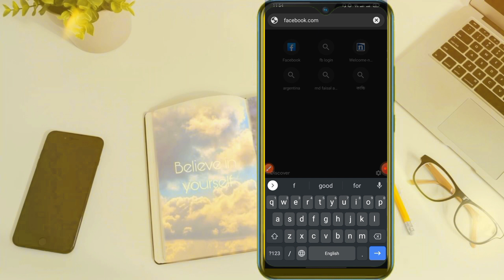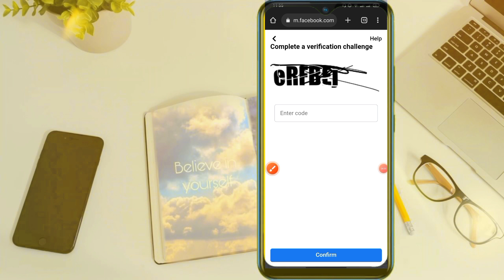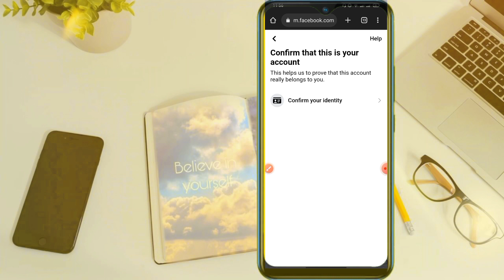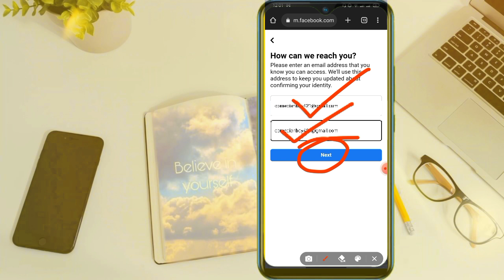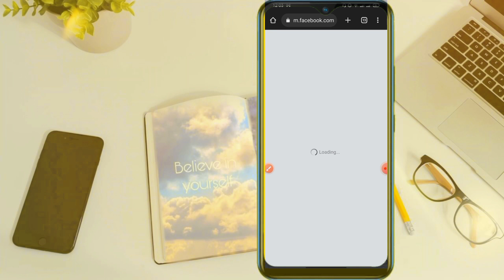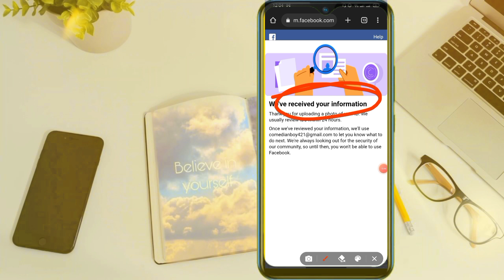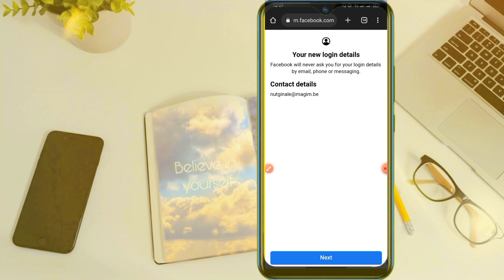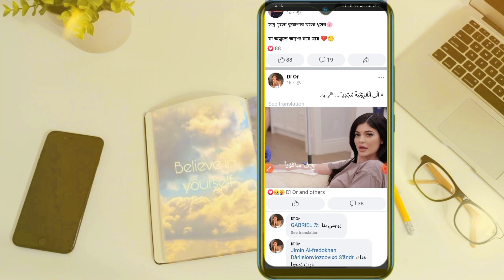How to facebook account lock to unlock 2023 | Unlock FB account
In this video You will learn about how to facebook account lock to unlock, how to facebook account lock to unlock 2023, facebook account unlock, unlock FB account.

Welcome to Essential Tech BD.

আজকের এই ভিডিওতে " How to facebook account locked how to unlock ” নিয়ে আলোচনা করা হয়েছে। তাই দেরি না করে এক্ষুনি দেখে নিন সম্পূর্ণ ভিডিওটি।

CHAPTERS:
Intro 00:00
Middle 04:17
Conclusion 08:35